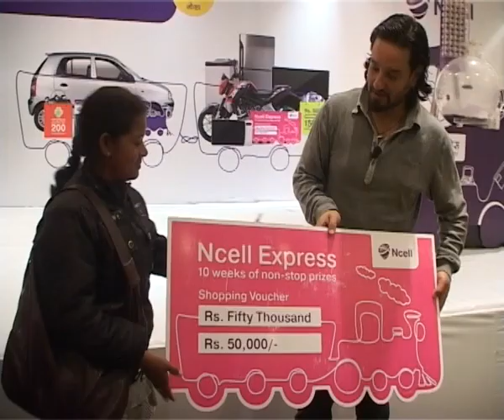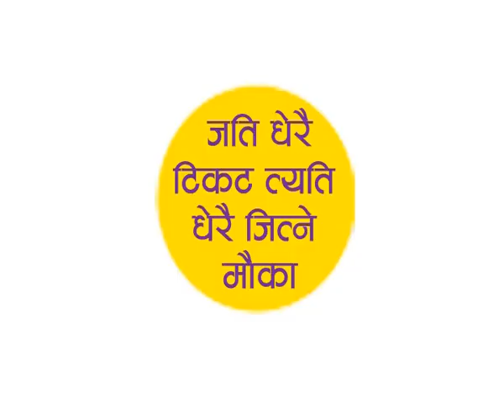Ncell Express - Week 7